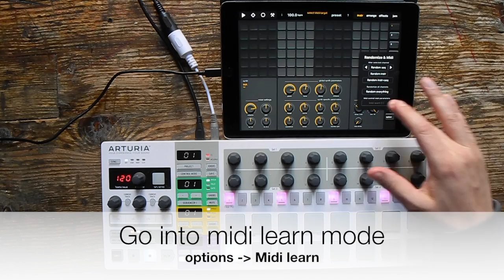Elastic Drums midi learn with Arturia Beatstep as controller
Short tutorial how to use Elastic Drums midi learn mode to use it together with Arturia Beatstep controller. Should work similar with other controllers or DAW's